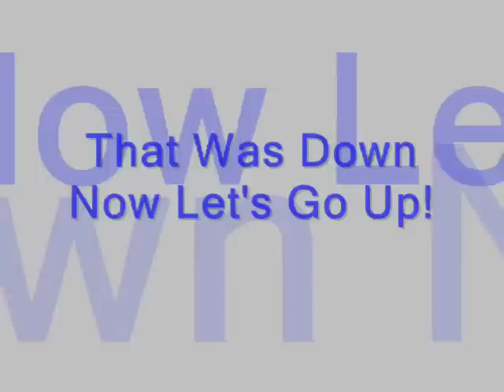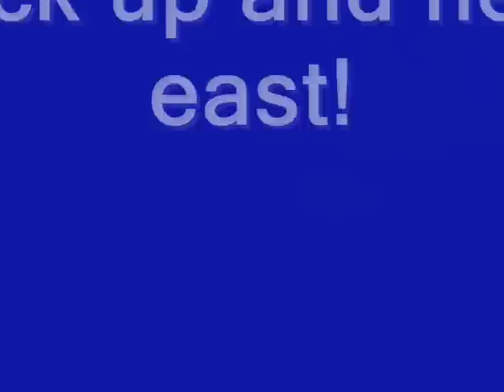B&T Ride Brown Mountain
See Bear Cave and the Rock Hill on Trail 9!